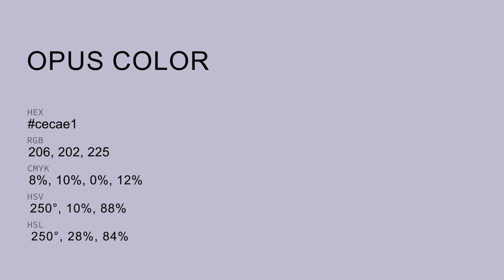Opus color cecae1 hex color - Grey color - Warm color cecae1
What color is Opus ? cecae1 hex color - Grey color - Warm color cecae1

Hex cecae1 Color Code is also known as Opus color.

Hex cecae1 Color code in RGB color code model is created after adding 80.78% red color, 79.22% green color and 88.24% blue color.
Hex cecae1 Color code in CMYK color (process color) code model is generated after subtraction of 8% cyan, 10% magenta, 0% yellow and 11% black.